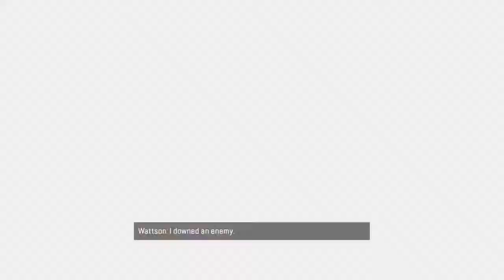Playing with pati